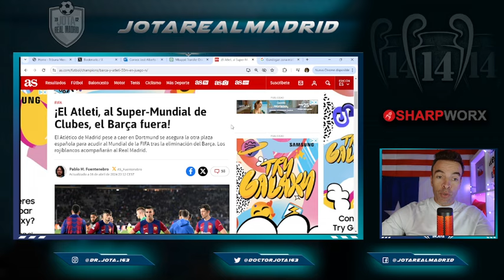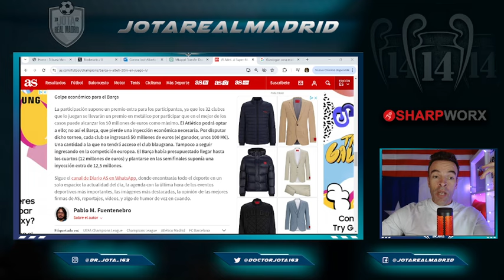La otra MALA NOTICIA que le llegó a Laporta tras caer en Champions